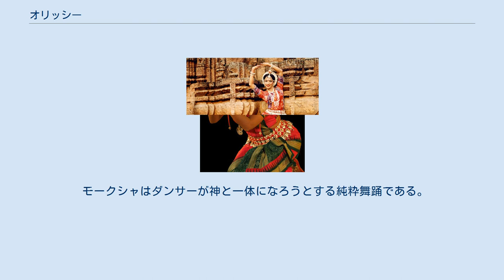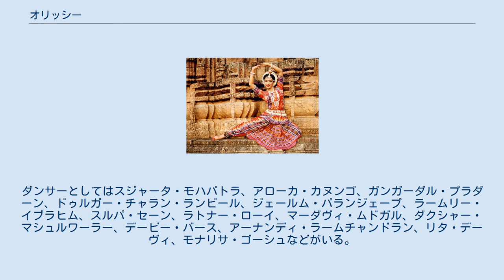オリッシー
オリッシーの舞踏家 オリッシーの舞踏家 オリッシー（オリヤー語：ଓଡ଼ିଶୀ, oṛiśī、odissi）は、インド南東部のオリッサ州に伝わる古典舞踊である。
 オリッサ州は、古来『寺院の国』『彫刻の国』として知られており、オリッシーの流れるような動きと優雅なポーズは、オリッサの寺院彫刻の息を呑むような美しさを想起させる。
寺院彫刻の端正な美が舞踊を生み出したのか、あるいは彫刻が舞踊を表現したものなのか、とは難しい問いである。
クリシュナ神と関係している「トリバンギ」すなわち身体の三ヶ所を曲げるポーズ、ジャガンナート神に関連する「チョウカ」という角ばったポーズは、多くの優美なポーズとともに寺院の彫刻に刻まれており、またダンサーが美しくそれらのポーズをとるのである。
舞踊は動く彫刻であり、彫刻は凍てついた舞踊である。
両者は計り知れない歓喜と驚異をもたらす。
加えてオリッシーの音楽はその軽快さと叙情性において右に出るものはない。
インド北東部という地理的条件もあり、カルナータカ音楽の洗練された規律と、インド東部の民族音楽の喜びに満ちた奔放さが調和しながら融合しており、魅惑的な美的経験が得られる。
 オリッシーは他のインドの古典舞踊と同じく、寺院をその起源とする。
事実、インドの全ての芸術は宗教に起源をもつ。
インドの芸術は神に対する帰依を自発的に表現したものなのである。
芸術家は宗教的情熱の中で全能の神と一体になり、自分自身が全能であると感じるのである。
 オリッサと言えば全宇宙の神、ジャガンナート神が思い起こされる。
巡礼地であり、数世紀の間信仰の文化を育んできた。
ジャガンナート神について編まれた物語や伝説は魅力的な神話大系を生み出している。
様々な儀式がジャガンナート神への信仰と寺院に結びついており、舞踊もその一つである。
バクティ（信愛）の一つの形として、舞踊と音楽は等しくその重要性を有してきた。
オリッシーはその成長、発展、支援そして存在自体が寺院の儀式と不可分に結びついている。
 オリッシーはインド最古の古典舞踊であると主張されることがあり、この主張は考古学的な証拠に基づいている。
その最も有力なものは前２世紀のラーニー・グンパー洞窟（オリッサ州ウダヤギリ）である。
その時代の彫刻の中から、完全編成の楽団を伴った舞踊シーンの実例の最初のものが発見されている。
学者たちはこれら洞窟の年代をバラタ仙のナーティヤシャーストラより遡るとしている。
ナーティヤシャーストラではオリッシーを南東インドのオドラ・マガディ（Odra Magadhi）という名の舞踊であると紹介している。
 オリッシーについては洞窟や論文でいろいろと記録されているが、その生きた伝統はマハリ（Mahari）たちとゴティプア（Godipua）たちによって受け継がれてきた。
マハリとはオリッサのデーヴァダーシー（Devadasi:寺院に所属し巫女でもあるダンサー）である。
「マハン」「ナリ」あるいは「マーリ」とは神に奉仕するため選ばれた者、偉大な者のことである。
マハリたちは造物主のため歌い、踊った。
それが彼女らの神への献身なのである。
マハリたちは詩人ジャヤデーヴァのギータ・ゴーヴィンダの詩を基にした舞踊を演じる。
ジャヤデーヴァの時代以前より、マハリは主にヌリッタ（純粋舞踊）そしてマントラとシュローカを基にしたアビナヤを演じていた。
 マハリの舞踊の伝統とゴティプアの伝統の出現との間が断絶していることには様々な原因がある。
ゴティプアは女装した若い少年で舞踊を仕込まれており、彼らに舞踊を教えたのがマハリたちである。
マハリたち自身は寺院の境内の外で踊ることはない。
常に寺院の内である。
実際に、マハリには二つのグループがあった。
「ビタリ・ガウニー・マハリ」たちは寺院の聖域で入ることで出来た者たちで、「バハリ・ガウニー・マハリ」たちは寺院内部にいるものの、聖域の外にいる者たちである。
しかし、舞踊を教わった少年たち、ゴティプアは寺院の境内からを出ることができたのである。
ゴティプアが出現した理由の一つに、ヴィシュヌ派が女性による舞踊を認めなかったことがある。
この時期に、ヴィシュヌ派の詩人たちがラーダーとクリシュナ神へ捧げる無数の詩を書いた。
ゴティプアたちはこれら叙情詩の舞踊を演じた。
そのため今日に至るまで、オリッシーの演目にはジャヤデーヴァが著したギータ・ゴーヴィンダからのアシュタパディ（マハリたちによ...